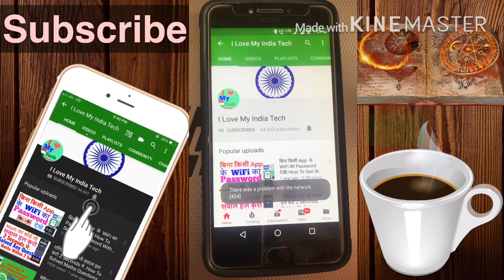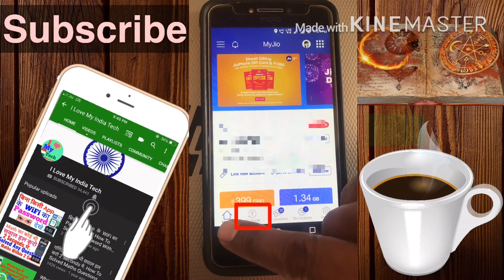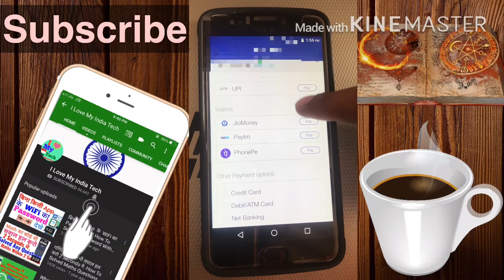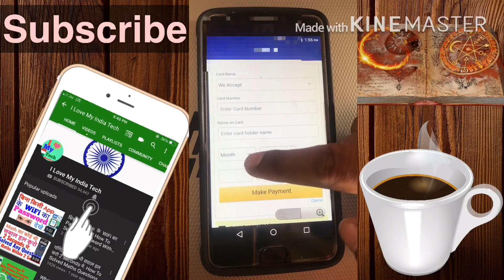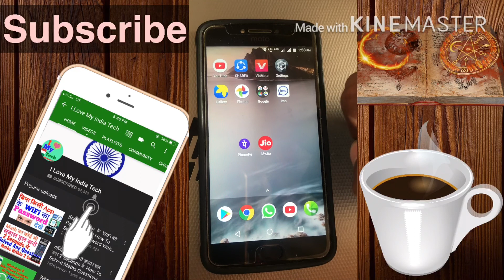Jio के हर Recharge पर बचाये Up To 100 रुपये | Save Up To Rs.100 On Every Jio Recharge.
dosto aaj k is video me maine bataya hai ki aap 100rs kaise bacha sakte hai har recharge pr. how can you save 100,75,50 on every jio recharge with 100% working proof.

TV से पहले CRICKET का LIVE SCORE पाये अपने MOBILE पर | How To Get Live Score on Mobile Before Tv

All Social Media in One App| All in One App | दुनिया के सारे Social Networking Site एक App में

How To Know/Get Complete Information of Any Vehicle |भारत के किसी भी गाड़ी का All Detailsकैसे जाने

How to Use Two WhatsApp Account on One Device without Root/in a single Android phone in Hindi/Urdu

How To Download Bahubali 2 /New Full Movie 2017 in Hindi,किसी भी नई फिल्म को सबसे पहले डाउनलोड करे